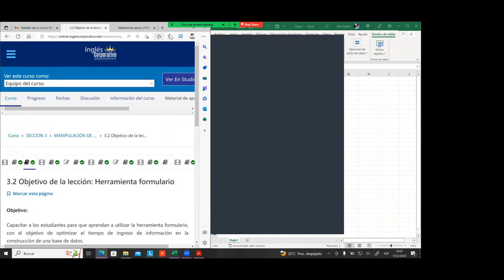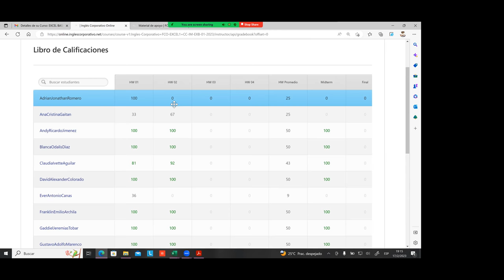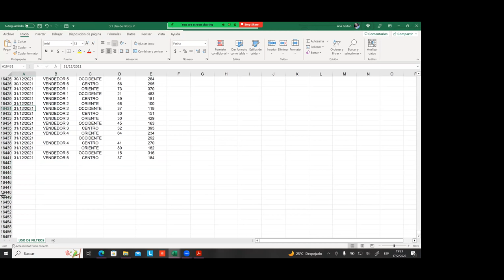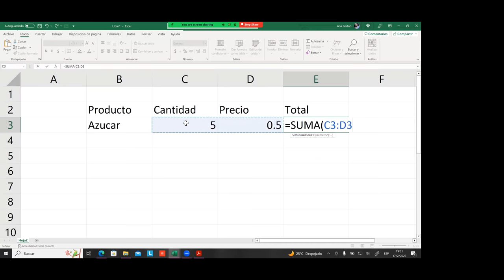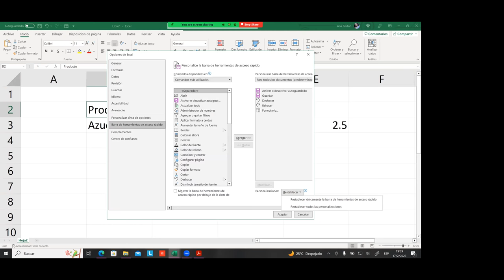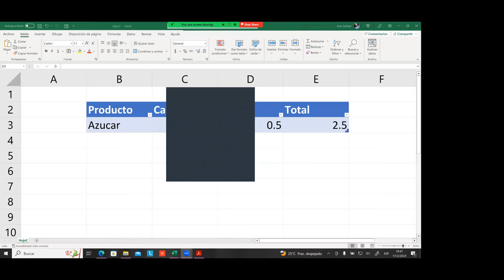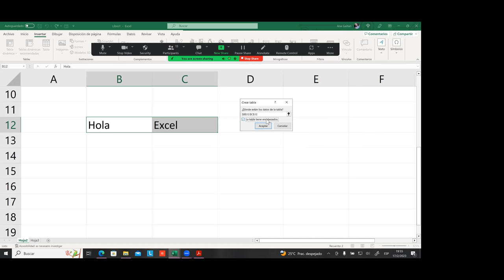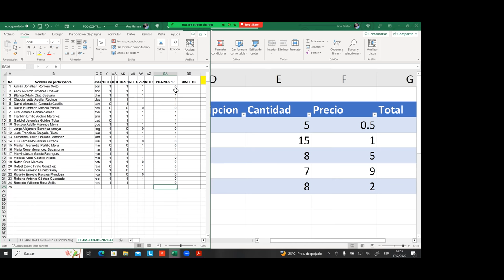SESIÓN 12-17-02-23-29811-8017-0002/2023-GAITAN-HERRAMIENTA FORMULARIO